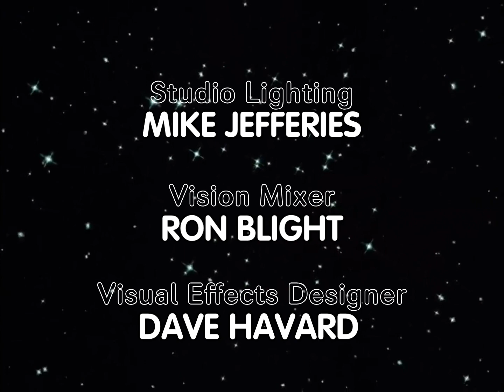Doctor Who Shada Titles (Season 18 Style)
What if Shads was completed and added on to Season 18 as an extra episode?